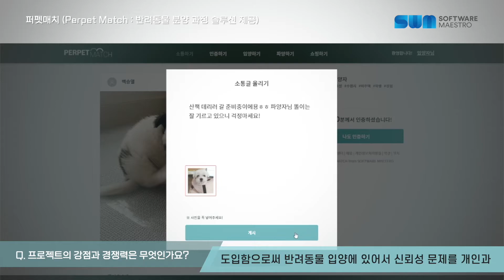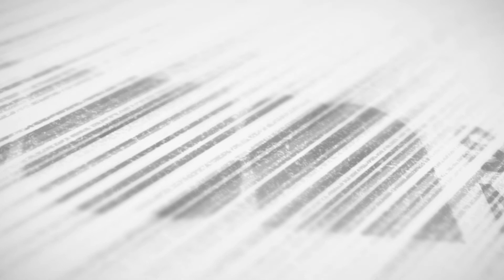[제11기 SW마에스트로] 팀명_SSAK3_반려동물 입양 플랫폼_퍼펫매치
✔️팀명: SSAK3
✔️프로젝트: : 반려동물 분양 과정에 솔루션을 제공하는 서비스📉
✔️팀원: 백승열, 유강현

반려동물을 키우는 사람이 많아지면서 반려견들의
입양 문제도 꾸준히 증가하고 있습니다.🐶
그래서 이러한 현재 입양 과정을 개선하고자 퍼펫매치가
개발되었습니다! ✧(๑˃̵ᴗ˂̵)و

기존의 분양 사이트는 P2P 금전거래 사이트가 대부분이라 분양받는
사람의 신원이 불확실하다는 문제가 있었습니다. (·̆⍛･̆)

하지만 퍼펫매치는 반려동물의 입양 과정에서 신뢰성 문제를 해결해주고,
쇼핑이나 커뮤니케이션을 통해 입양 후에도 활용할 수 있습니다.ฅ^•ﻌ•^ฅ

그럼 어떻게 입양과 파양에서 신뢰를 형성하는지 영상을 통해
확인해볼까요? 🥰